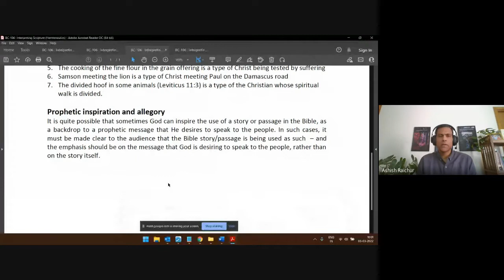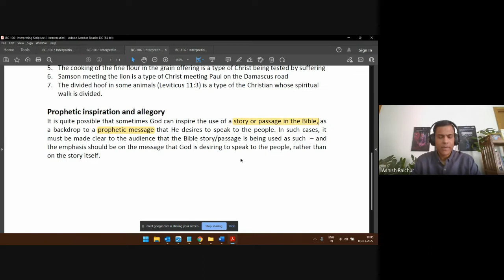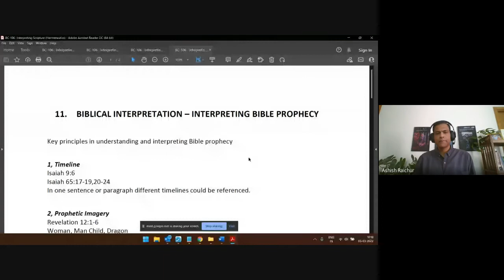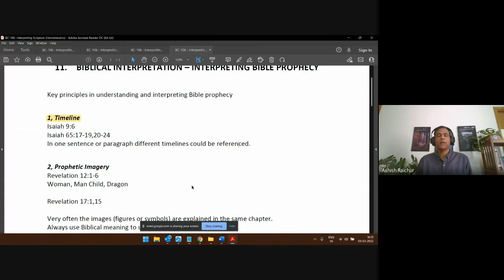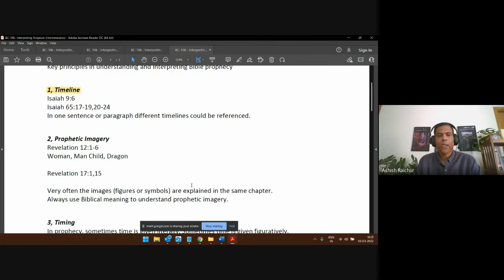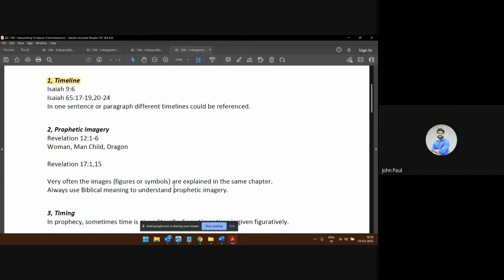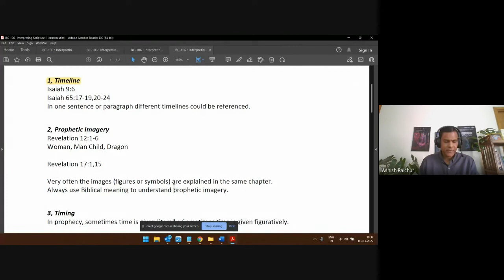Interpreting Scripture | Lecture 14 : BC106-IS-20220303